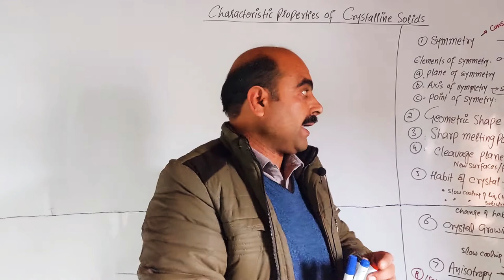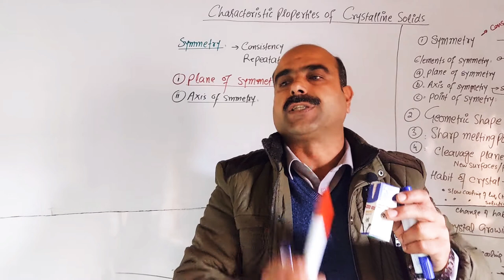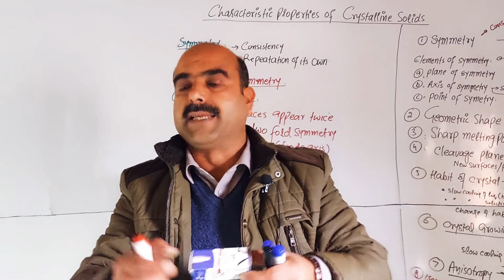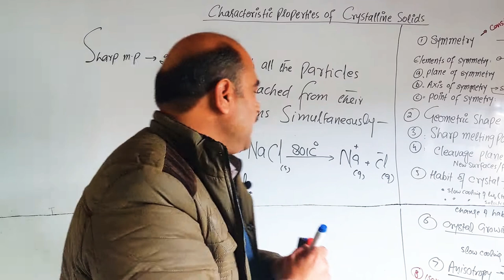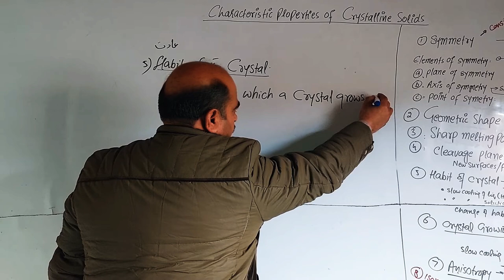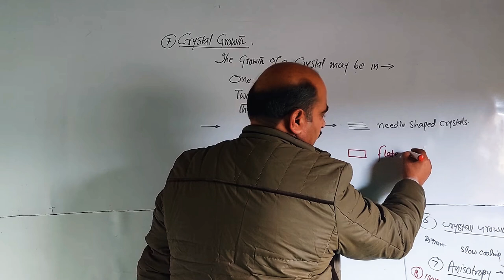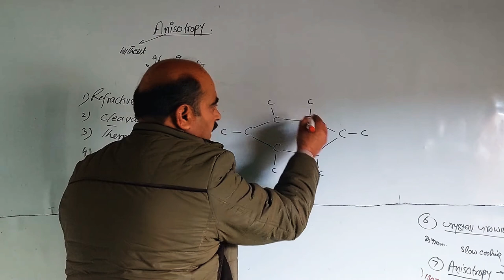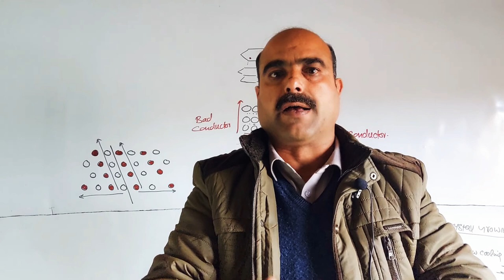CHARACTERISTICS OF CRYSTALLINE SOLIDS/ CHEMISTRY CLASS/NASIB ZADA SSS/ PASHTO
CHARACTERISTICS PROPERTIES OF CRYSTALLINE  SOLIDS
1) SYMMETRY
2) ELEMENTS OF SYMMETRY
3) GEOMETRICAL SHAPE
4) SHARP MELTING POINT 👉
5) ANISOTROPY
6) CLEAVAGE PLANES
7) HABBIT OF CRYSTAL 🔮
8) CRYSTAL GROWTH 🔮